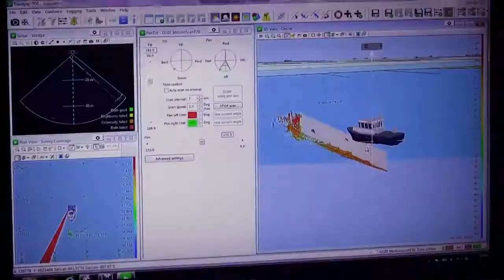Teledyne Marine Technology Workshop Europe 2018 - October 9-11 in Cannes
Building upon our US events, Teledyne Marine hosted its first European Teledyne Marine Technology Workshop (TMTW) on October 9-11 in Cannes, France. Over 150 customers from around the globe converged on the not-so-sunny shores of beautiful Cannes to attend this year's event, which included:
- TWO AMAZING KEYNOTE SPEAKERS including including Oliver Steeds, Founder, Chief Executive and Mission Director of Nekton, a charitable research institute dedicated to the exploration of the deep ocean, who gave an inspired speech on new deep sea discoveries and our responsibilities as stewards of our oceans; followed by Dr Alain Maguer, NATO’s Centre of Maritime Research and Experimentation (CMRE), who detailed the organization’s vast field of work, including the use of Teledyne Marine products and technologies.
- FORTY CUSTOMER PRESENTATIONS detailing their utilization of Teledyne Marine products and technologies for applications spanning ports  harbors, civil engineering, oceanography, dredging, defense, offshore energy, hydrography and hydrology. Our users have the greatest understanding of how our products perform, and happily shared their highly valuable field experience, technical tips, and lessons learned.
- THIRTY FIVE PRODUCT AND SOFTWARE TRAINING CLASSES conducted by Teledyne Marine’s technology experts. Topics covered our full spectrum of product offerings, ranging from introductory sessions to multi-day training tracks.
- SEVEN DOCKSIDE DEMONSTRATIONS focused on Teledyne Marine's vehicles, sensors, and combined system capabilities, which depicted several unique scenarios, including civil engineering, port and harbor security, and multi-vehicle collaboration. Despite the rainy weather, all sessions were filled to capacity by our die-hard attendees.
- TWO BOATS RUNNING TWENTY-FOUR ON-WATER DEMONSTRATIONS of our collective imaging technology, including several of RESONs multibeams and Oceanscience underway rapidCAST system.
- ELEVEN INDUSTRY PARTNERS AND SUPPLIERS sharing their relevant products and services as official TMTW event exhibitor / sponsors, thus further expanding the technical content available for TMTW attendees to discover.